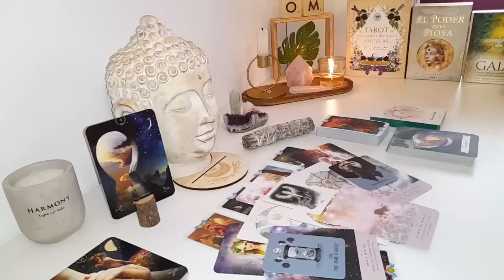CAPRICORN GET READY FOR A LOTTT OF ATTENTION FROM THIS PERSON”💗🙌🏼 😁 FEBRUARY 2024 TAROT LOVE ❤️